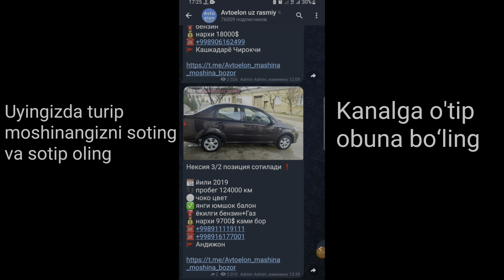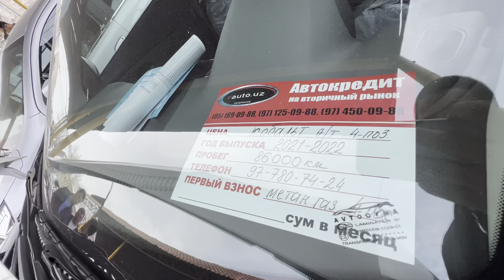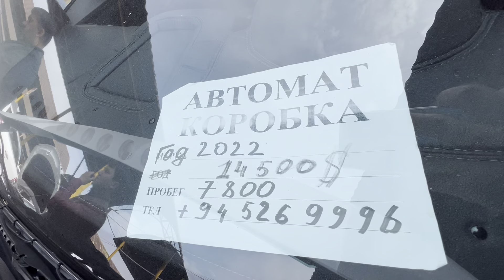COBALT NARXLARI TUSHDI... SERGELI MOSHINA BOZOR 2023... YANGI NARXLAR... ALBATTA KO'RING...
Moshinangizni sotmoqchi arzon narxlarda egasidan moshina izlayatganlar uchun telegramda "Avtoelon uz rasmiy" telegram kanali sizlar uchun. Kanalga obuna bo'ling va kuzatip boring albatta manfaatli bo'ladi...